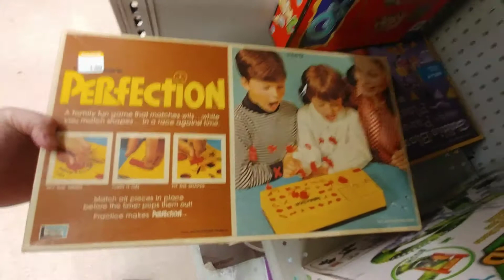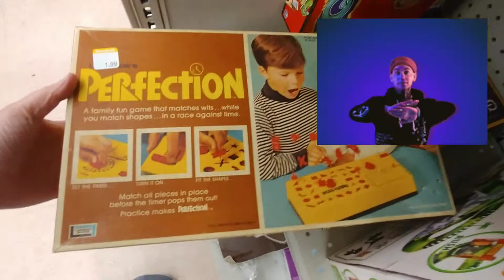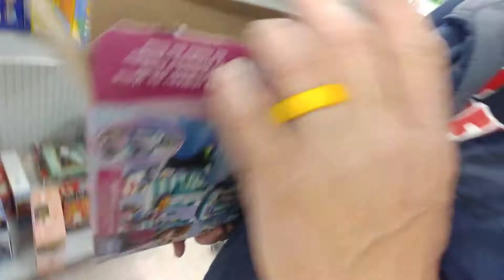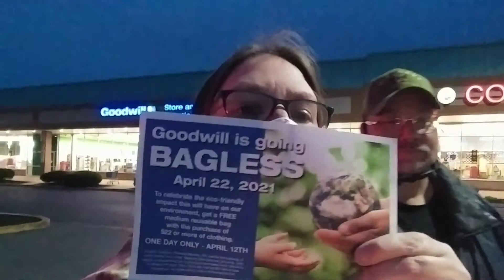Quick Goodwill Thrifting Trip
Rats Stash YouTube Page is Fun Filled videos of Shopping at Flea Markets for resell on EBay and Other reseller pages.

Times are tough for so many right now and work is hard to find. We can show you another way to make extra money in your own home, and with things you can purchase at a thrift store or a yard sale.

You can take that $1.00 and turn it into $4.00, that's the kind of return we want to show you how to get!

Our page also and will always support Small business.  Our favorite thing to do is highlight small antique stores, gift shops and thrift stores in our community.  Think outside the big box stores, and shop small businesses.

I promise you will find unique items and you will have a wonderful experience from Owners at a small business because they are 100% invested in you as their customer.  Small business owners are the hardest working people you ever will meet.

Me and Todd log numerous hours building our small business store...too many hours to count and we love evdery minute of it.

We are asking for your support at this time

🐀EBay page RatsStash

Rats Stash

( inside Fenstys Indoor Flea Market)

20 N 3rd Street Bally Pa 19503

We hope we can count our your support.

Rats Stash

Renee And Todd

Your Friendly Treasure Hunters

Renee and Todd

Rats Stash  🐀🐁